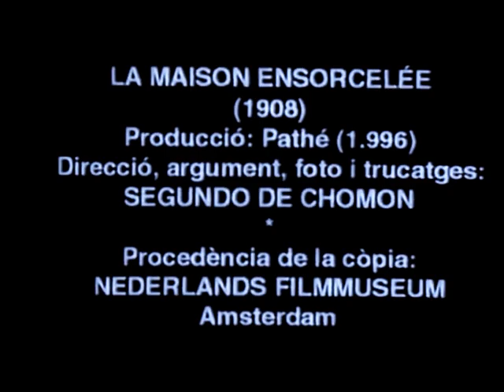The House Of Ghosts (1906) | The First Haunted House Film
THE HOUSE OF GHOSTS (French title: La Maison ensorcelée - "The Ensorcelled House") is a French trick film directed by Segundo de Chomón. It was released in April 1906 in the United States.

Two men and a woman seek refuge at a small house in the woods. Inside, they experience numerous instances of paranormal activity.

The film features stop-motion animation and is considered one of the earliest cinematic depictions of a haunted house premise. It's also known as The Witch House.

This film was featured in 2012 movie The Babadook.

Writer: Segundo de Chomón